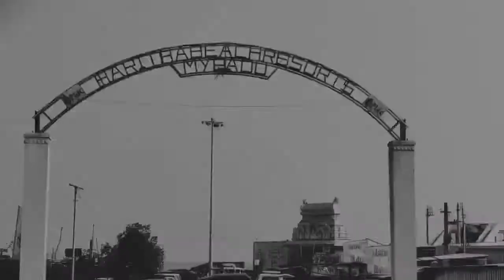My First vlog in Mypadu Beach for the shooting of 21 Days short Film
Rocking